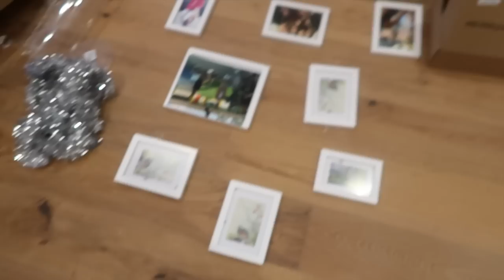CHRISTMAS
I went a little crazy for Christmas and Kory wrote a lovely song about sister scissoring which became our theme song for the entire evening.